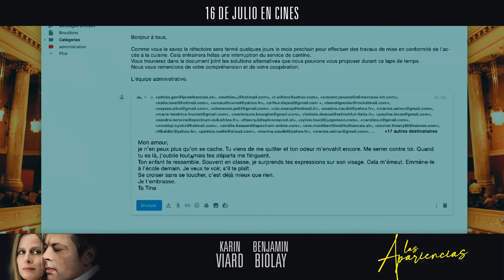LAS APARIENCIAS | 16 de julio en cines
16 DE JULIO DE 2021 EN CINES
Director: Marc Fitoussi
Intérpretes: Karin Viard, Benjamin Biolay, Laetitia Dosch, Lucas Englander

SINOPSIS
Ève y Henri forman un matrimonio aparentemente feliz, con un hijo en común. La pareja lleva una vida privilegiada en el seno de un pequeño círculo francés afincado en la capital austríaca. Ellos son "la crème de la crème". Sin embargo, esta imagen perfecta se desmorona cuando ella sospecha que su marido la puede estar engañando. Es entonces cuando trata de vengarse y esto los llevará a una espiral irreversible...
Un vals perfecto entre la deslumbrante Karin Viard (“Algo Celosa”, “Polisse”) y Benjamin Biolay (“Habitación 212”, “Un cuento francés”) que mezcla las pretensiones de la alta sociedad y los grandes secretos. Esta historia tumultuosa y cautivadora confirma la teoría de “las apariencias engañan”.
Un film basado en la novela best seller “Engaño” de Karin Alvtegen que es considerada una escritora de referencia del suspense escandinavo.